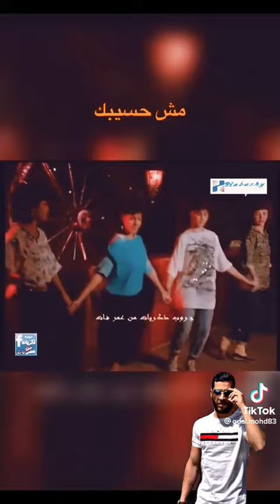حسن اسمر..مش حسيبك تبعد عني